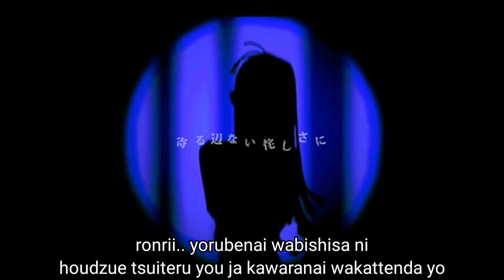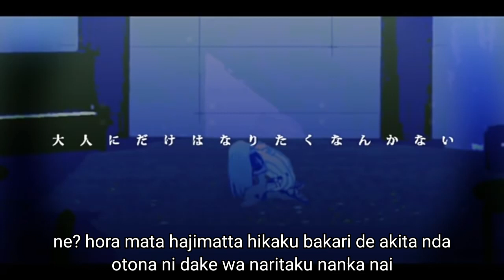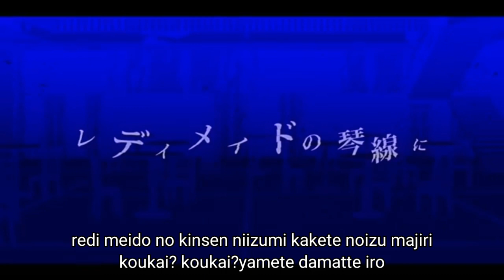【Ado】レディメイド / Readymade [Romaji] | Lyrics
✔️ Lười Home does not own anything but the translation!!!